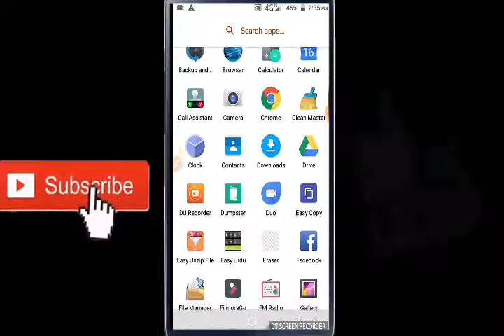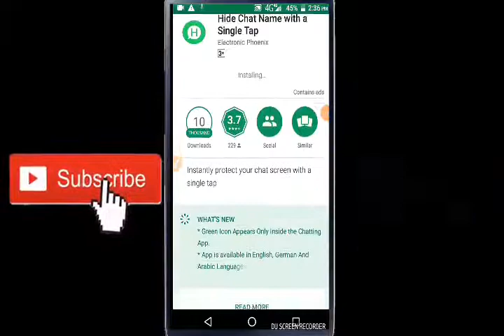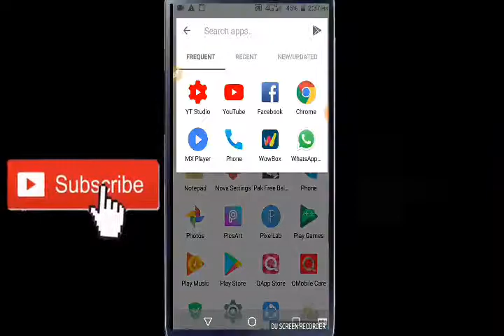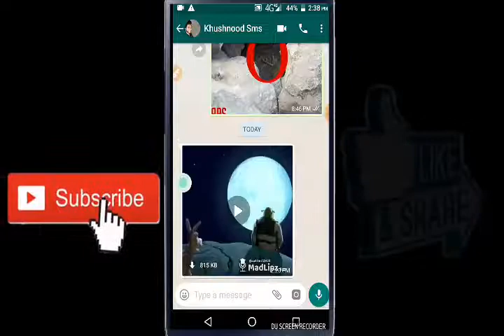WhatsApp SUPER AMAZING NEW TRICK 2018 Urdu/Hindi